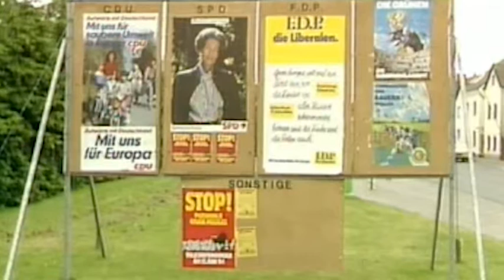Pozycja Niemiec w UE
Jak silna jest pozycja Niemiec? Czy można mówić o przywództwie Niemiec w UE? Czy kryzys na Ukrainie przyczynia się do zwiększenia władzy Niemiec kosztem instytucji unijnych i mniejszych państw członkowskich?